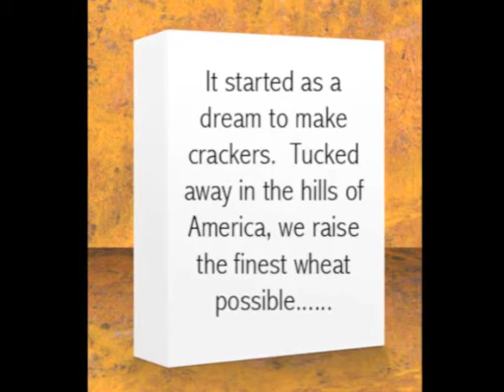Are We Too In Love with Our Written Stories?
A Snippet that makes you think for Wine Marketing.